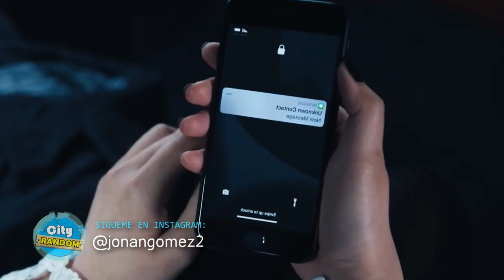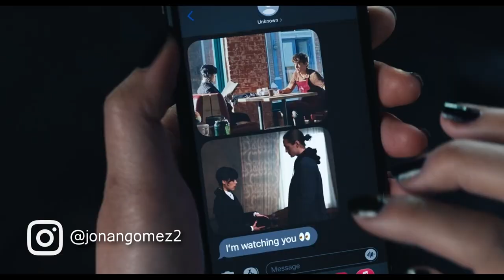Merlina TEMPORADA 2 en Netflix 🔵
merlina 2da temporada en netflix: fecha de estreno, final explicado y de que tratará... todo lo que se sabe de merlina o wednesday 2.

Merlina segunda temporada en español-